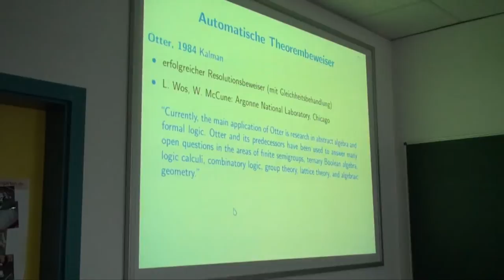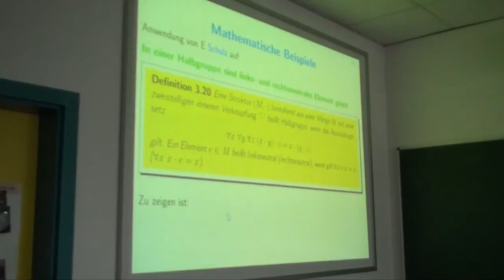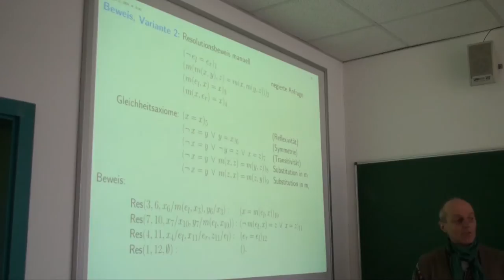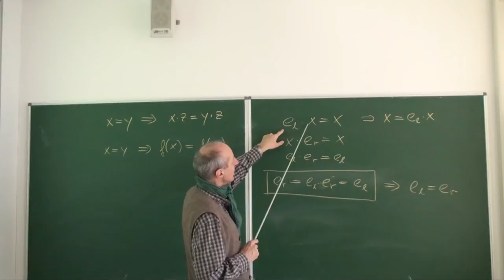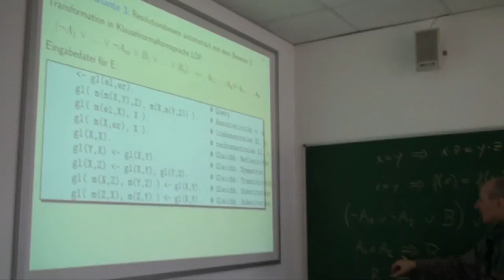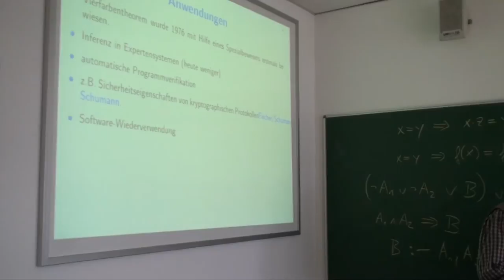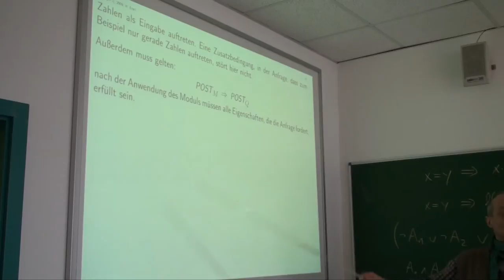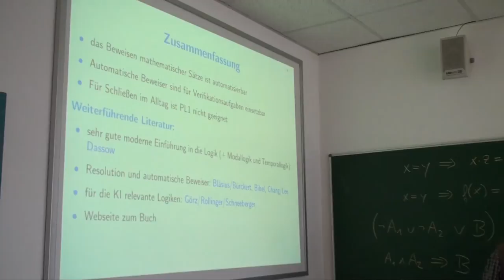Theoretische Informatik Vorlesung Nr. 6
Videoaufzeichnung der Vorlesung Theoretische Informatik Nr. 6 an der Hochschule Ravensburg-Weingarten vom 25. März 2013. Für die Vorlesung werden die Bücher "Theoretische Informatik" von Dirk W. Hoffmann und "Grundkurs Künstliche Intelligenz" von Prof. Wolfgang Ertel verwendet.

Die Themen der Aufzeichnung sind:

Prädikatenlogik erster Stufe
- Automatische Theorembeweiser
- Mathematische Beispiele 13:00
- Anwendungen 55:42